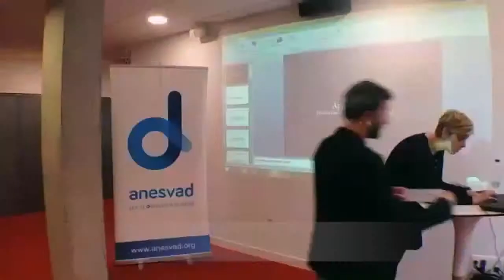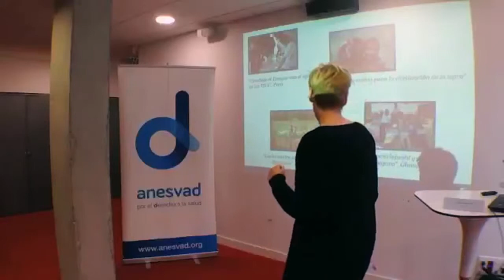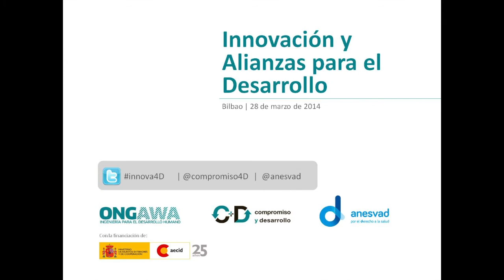Apps4Health: aplicaciones móviles para el desarrollo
Ainhoa del Amo, de la ONG Anesvad, comparte la experiencia del primer hackathon social organizado por Anesvad con el objetivo de desarrollar prototipos de aplicaciones móviles que puedan implementarse en proyectos al desarrollo.